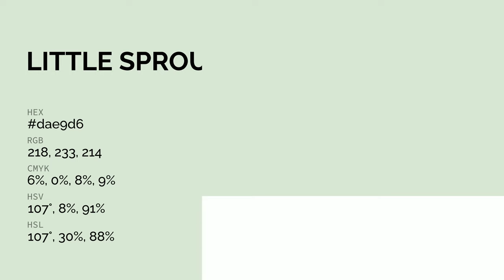Little Sprout color dae9d6 hex color - Green color - Warm color dae9d6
What color is Little Sprout ? dae9d6 hex color - Green color - Warm color dae9d6

Hex dae9d6 Color Code is also known as Little Sprout color.

Hex dae9d6 Color code in RGB color code model is created after adding 85.49% red color, 91.37% green color and 83.92% blue color.
Hex dae9d6 Color code in CMYK color (process color) code model is generated after subtraction of 6% cyan, 0% magenta, 8% yellow and 8% black.